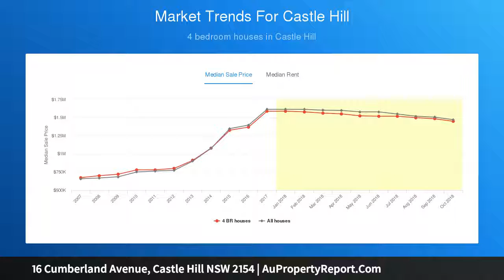16 Cumberland Avenue, Castle Hill NSW 2154 | AuPropertyReport.Com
16 Cumberland Avenue, Castle Hill NSW 2154
Property Type: house
Bedrooms: 4
Bathrooms: 4
Car Space: 2
Quality family home in highly sought-after setting